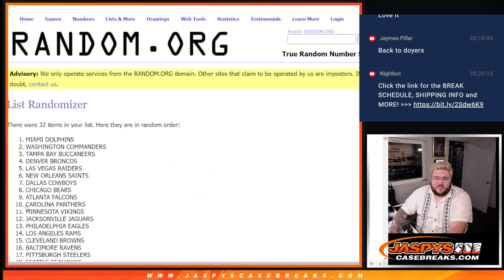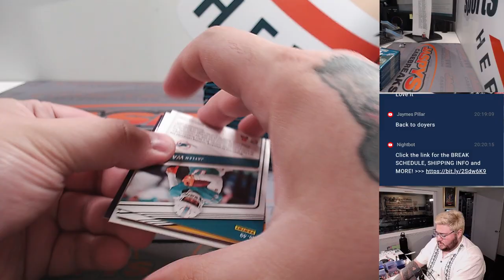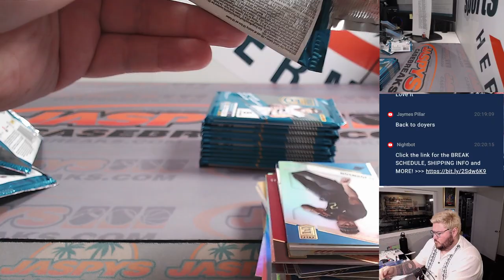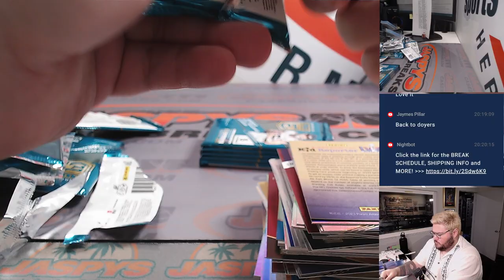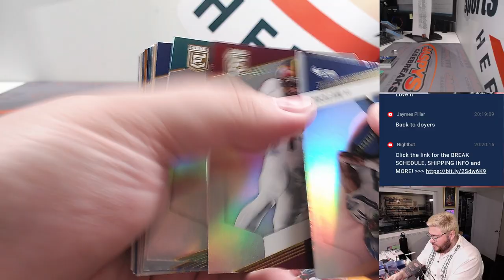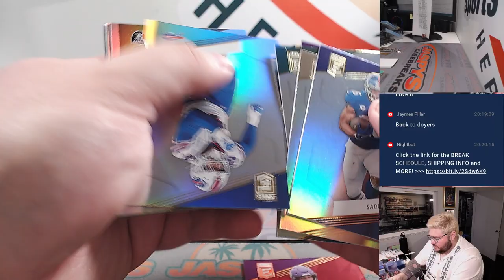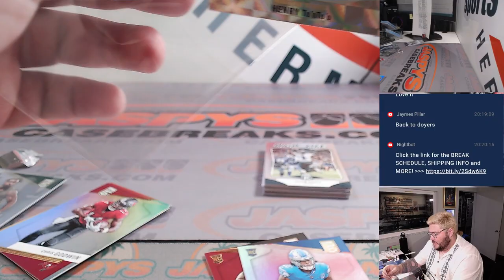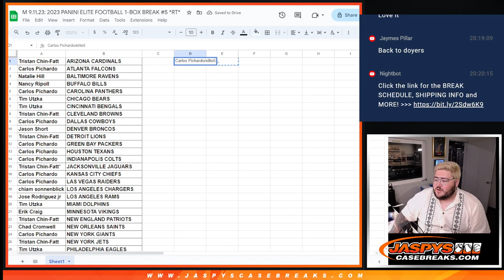M 9.11.23: 2023 PANINI ELITE FOOTBALL 1-BOX BREAK #5 *RT*